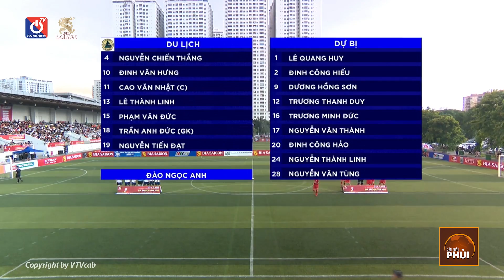Highlight Đại Từ vs Du Lịch | 8 Phút Đ.I.Ê.N R.Ồ như phim hollywood, Siêu phẩm của thủ môn